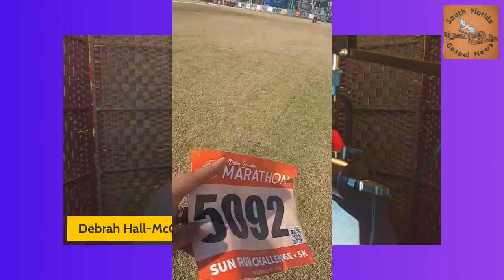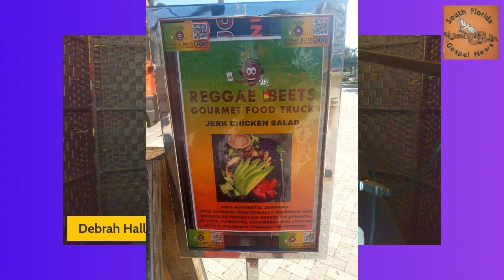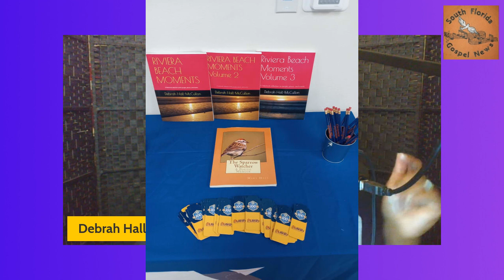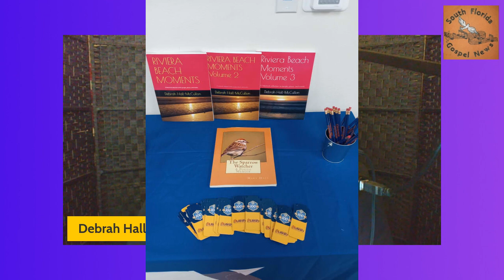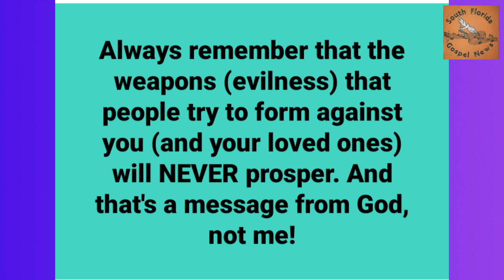Omega Psi Phi Fraternity, Palm Beaches Marathon and more!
South Florida Gospel News